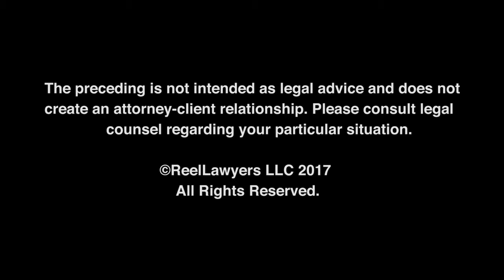Will Medical Companies Still See People After Bankruptcy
Minnesota lawyer Anastasia Kazmina explains that most hospitals, doctors, and clinics continue to see people after bankruptcy.  This is because insurance pays much of the bill, and medical bankruptcies are very common, so hospitals would lose too much business if they discriminated against people who had discharged debts for earlier services.